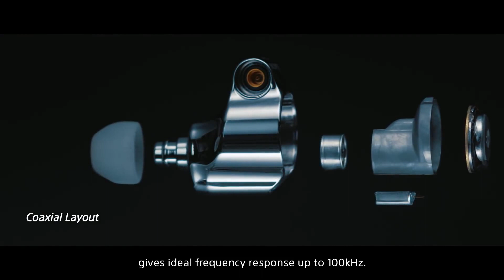Sony IER-Z1R : casque intra-auriculaire audiophile série Signature - Cobra.fr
Découvrez la présentation officielle du casque intra-auriculaire audiophile série Signature Sony IER-Z1R
Retrouvez tous les casques intra en magasin ou sur notre site internet